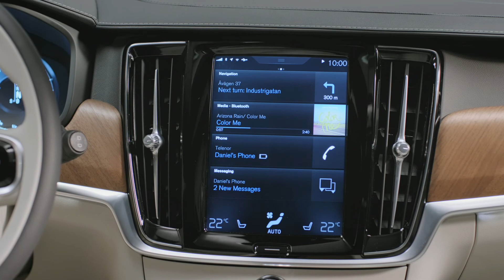2018 Volvo V90 Interior Highlights & Features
Building on Volvo Cars' indisputable heritage in the estate segment, that began over 60 years ago with the Volvo Duett, the new V90 takes the premium estate a clear step forward in terms of aesthetics, materials and finish, while living up to the ultimately practical nature of any true estate

"We have a very strong position in the estate segment," said Håkan Samuelsson, president and chief executive of Volvo Cars. "In many people's minds we are known as the definitive estate brand. While the Volvo brand today stands for more than estates, we are proud to carry forward this rich heritage with the V90."

The new Volvo V90 is the third car unveiled in Volvo's top-of-the-line 90 series, all of which are built on the company's specially-designed and fully modular Scalable Product Architecture (SPA), which has opened up a range of new opportunities in terms of how Volvos can be designed, built and equipped.

"The modern premium estate is all about the intriguing combination of a luxurious experience with the functional origins of the estates silhouette. The sophisticated ambience of our new Volvo Interiors is combined with a great cargo space, providing the right kind of functionality - whether through connectivity or cargo and storage solutions," said Thomas Ingenlath senior vice president for design at Volvo Cars.

The new Volvo V90 delivers cutting-edge Pilot Assist semi-autonomous drive technology, the most advanced standard safety package on the market, with large animal detection and run-off road mitigation, and class-leading connectivity including smartphone integration with Apple CarPlay.

Volvo Cars has also worked tirelessly on driving dynamics in the new model delivering a totally new and refined driving experience characterised by a sense of engaging control and predictability.

"We have a very strong offer in the V90. Our PowerPulse technology is designed to deliver a distinct performance boost to our diesel engine, while the T8 Twin Engine petrol plug-in hybrid will deliver around 410 hp and a pure electric range of around 50 km," said Dr Peter Mertens, Senior Vice President Research & Development at Volvo Cars.